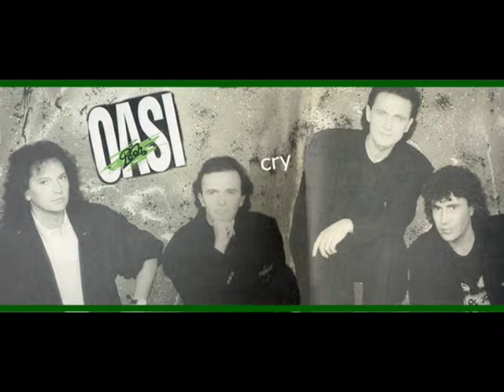POOH IO DA SOLO DALL'ALBUM OASI 1988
IO DA SOLO
Testo: Valerio Negrini
Voce: Dodi Battaglia, Red Canzian, Roby Facchinetti, Stefano D'Orazio
Io da solo
vivo in pugno alla mia città
mi do via solo al mio lavoro
e non mi fermo mai.
Io da solo
cerco spiagge e lagune blu
viaggerei, migrerei davvero
ferma il mondo e salto giù.
Con la pioggia e col sereno
c'incontriamo tutti più o meno da soli
con le storie nostre personali
che ci legano coi loro fili sottili.
A volte non vuoi chi c'è
a volte non c'è chi vuoi.
Io da solo
ci sto male, non fa per me
il silenzio mi fa paura
non so perché.
Io da solo
questa notte ho un anno in più
sai qual'è il più bel regalo
torno a casa e ci sei tu.
con la voglia di rifare tutto
o soltanto di tornare a letto a sognare.